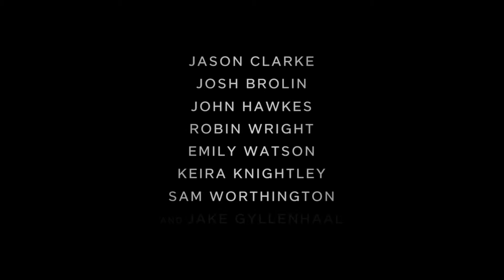Everest - Official Trailer [HD]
Inspired by the incredible events surrounding an attempt to reach the summit of the world’s highest mountain, Everest documents the awe-inspiring journey of two different expeditions challenged beyond their limits by one of the fiercest snowstorms ever encountered by mankind. Their mettle tested by the harshest elements found on the planet, the climbers will face nearly impossible obstacles as a lifelong obsession becomes a breathtaking struggle for survival. The epic adventure stars Jason Clarke, Josh Brolin, John Hawkes, Robin Wright, Michael Kelly, Sam Worthington, Keira Knightley, Emily Watson and Jake Gyllenhaal.